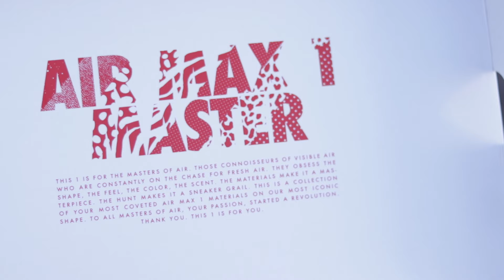Nike Air Max 1 'Master' Unboxing + Detailed Close Up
I managed to pick these up - BUT not in my size!!! If anyone is keen to swap for a US 11 for these US 9.5, let me know!

These shoes are amazing. They might not look the greatest AM1 but theres something special about them. A must have collectable sneaker!

Let me know what you think of these!